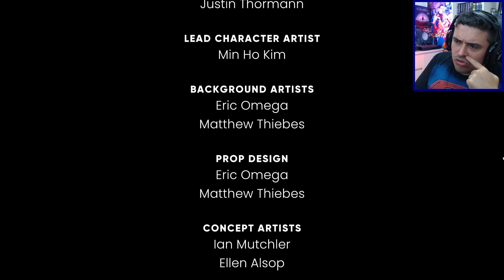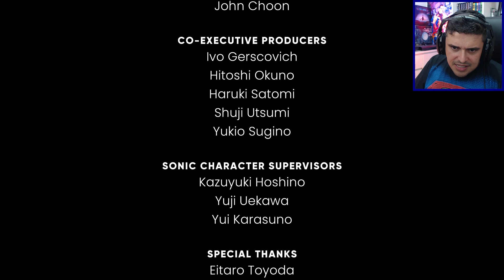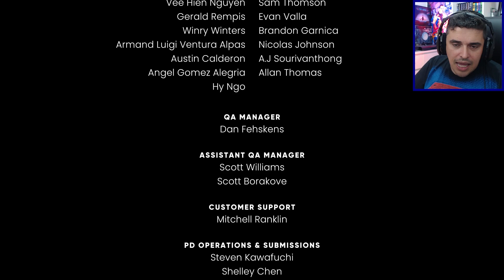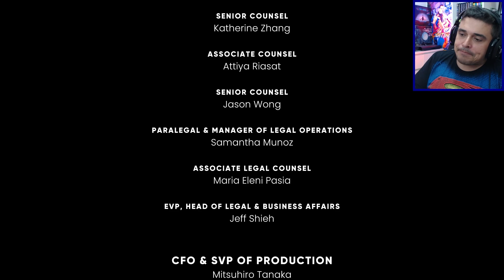O Plot Twist - The Murder of Sonic The Hedgehog Parte 7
Gameplay completa de do visual novel The Murder of Sonic The Hedgehog traduzido por Joel Santana (sqn).

-- Meu Setup

Intel i7-10700K
Placa Mãe - Lightning Gen 4
16GB RAM

FLW!